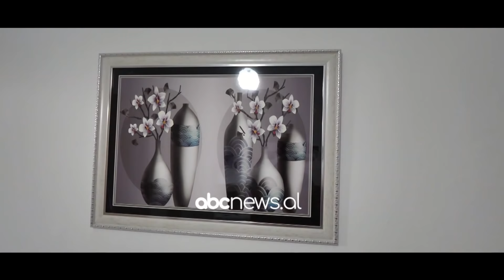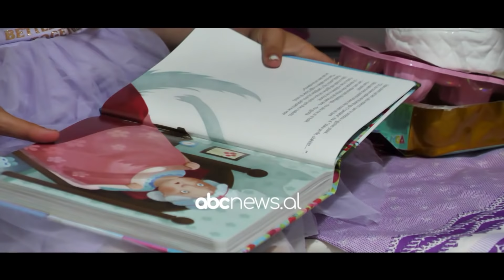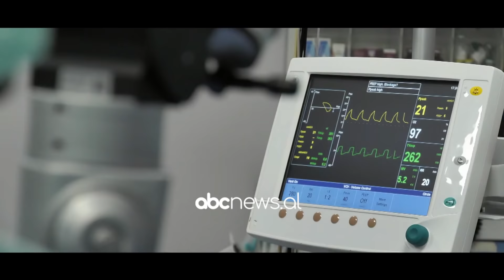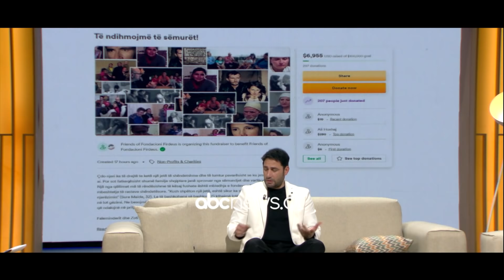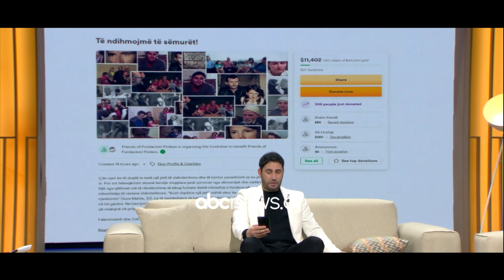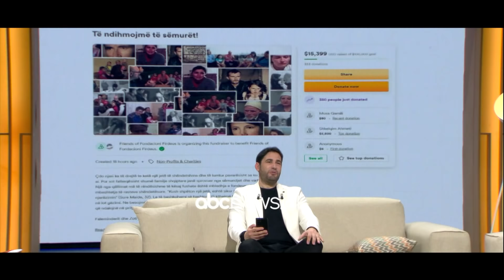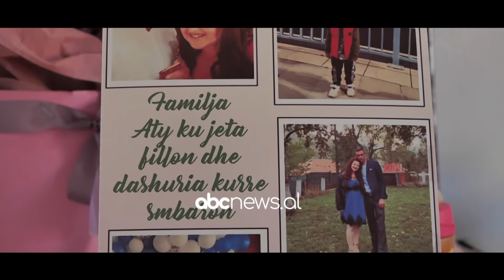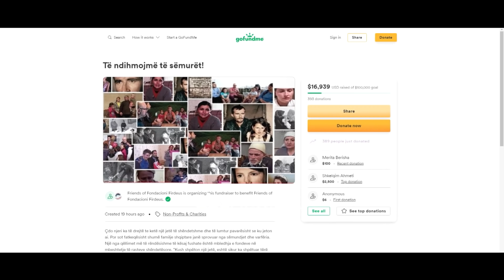Shqiptaret per Shqiptaret - Te shpetojme jeten e nenes se re! | ABC News Albania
Shqiptarët për Shqiptarët një emision bamirës ne ndihme të Shqiptarëve nga Elvis Naci, me prezencën e Sidrit Bejlerit.  Në këtë emision problemet marrin zgjidhje, të sëmurët kurohen dhe jetimët ndihmohen.